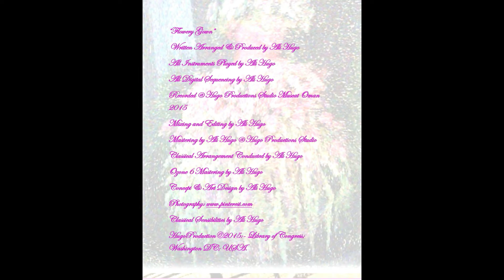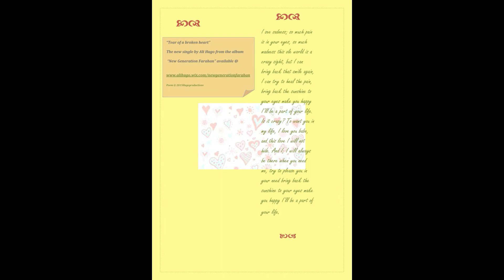Ali Hugo Interviewed on The Cutting Edge Show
Singer-songwriter & musician Ali Hugo is interviewed on the show "Cutting Edge" from the Global Pod-Casting Network based in London. Ali talks about his DIY approach to making music and his success on the Indie & North American charts.